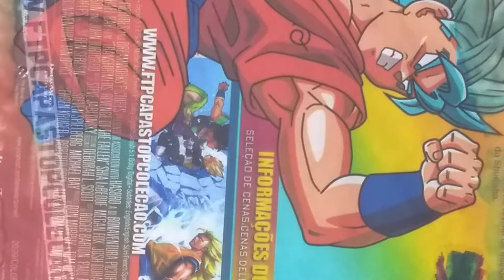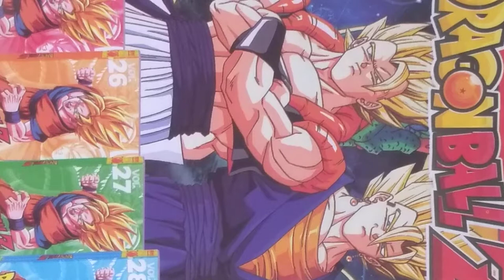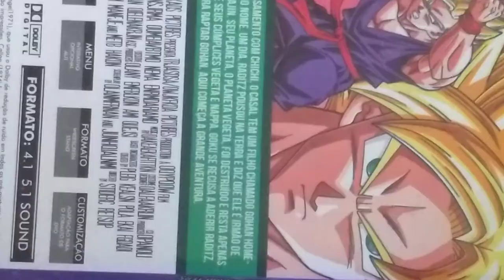porque Bardock odeia tanto o Goku😱😱😱😱😱